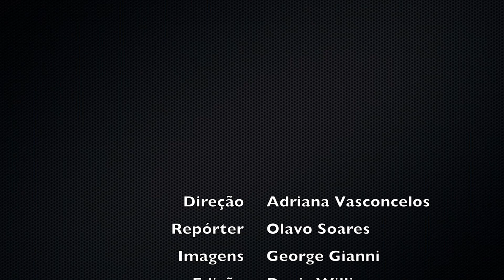Sérgio Guerra destaca importância do Congresso do PSDB-Mulher